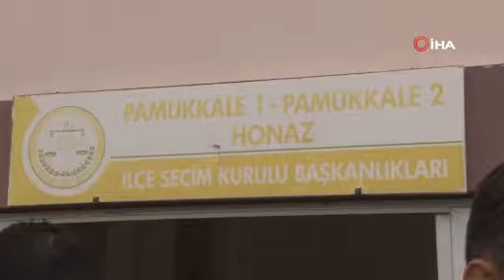Son Dakika! Denizli’de AK Parti’den CHP’ye Sandık İtirazı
CHP Pamukkale İlçe Başkanlığı tarafından 14 Mayıs’ta görev yapacak sandık görevlisi listesinin YSK’ya geç teslim edilmesinin ardından, AK Parti duruma itiraz etti. “Seçim ciddiyet işidir” diyen AK Parti Pamukkale İlçe Başkanı Uğur Gökbel, “Kendi liderleri nasıl oy kullanamadılarsa bugün de böyle bir şeye imza attılar. Ortada bir vuku vardır aynı zamanda bir hukuki süreçtir. Bu olayın dikkatle takipçisi olacağız” ifadelerini kullandı.